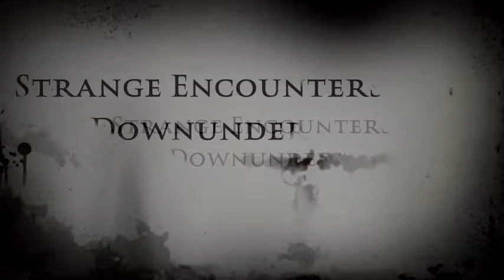Ghostly Australian Tales | Strange Encounters Downunder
What are ghosts? Are they spirits of the dead attached to the living, energetic echoes of those who have died, wayward entities looking for justice or something else? And why do ghost sightings often occur around particular locations?

In this episode Ben shares his childhood experiences in his Aunty’s haunted house plus we discuss documented cases including the Brisbane Archerfield Airfield ghost, the Nowra ghost of New South Wales, the ghost of Ascot House in Toowoomba Queensland and Fishers ghost in Campbelltown N.S.W.

Video edited by Barry Taylor, Co-founder of Strange Encounters Downunder